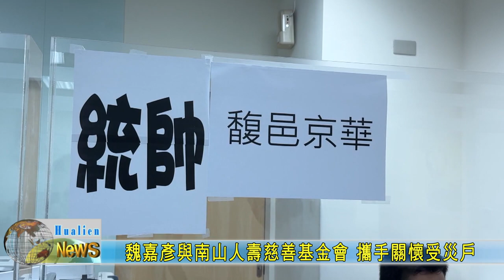20240417 04 魏嘉彥與南山人壽慈善基金會 攜手關懷受災戶